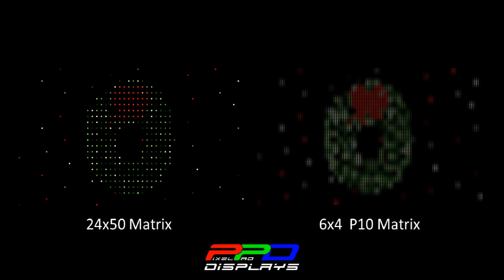Stevie Wonder: What Christmas Means to Me - Matrix Sequence: xLights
Toby Mac - All I Need For Christmas.  This is a video file you can run on your xLights matrix panel.